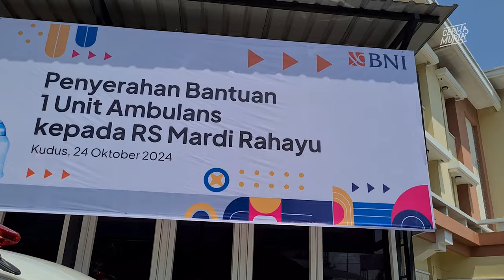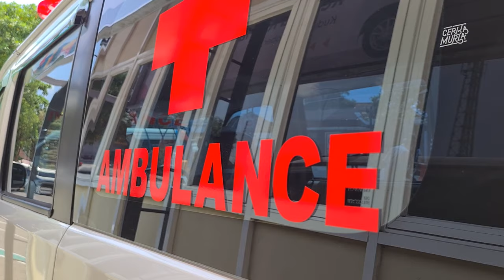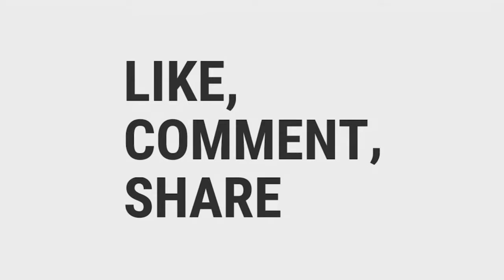AMBULANCE GRATIS RS MARDIRAHAYU DARI BNI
“Ambulans melaju sirine bergema
Membawa air mata penuh harapan
Mardi Rahayu dan BNI bersama-sama
Membangun Kudus menggapai impian”

Rabu, 24 Oktober 2024 pukul 10.00 WIB, Rumah Sakit Mardi Rahayu menerima satu unit ambulans merk Daihatsu Luxio dari PT Bank Negara Indonesia (Persero) Tbk. Penambahan armada ini akan semakin meningkatkan kapasitas pelayanan ambulans jemputan gawat darurat gratis bagi pasien RS Mardi Rahayu dari area Kabupaten Kudus.

Pimpinan PT Bank Negara Indonesia (Persero) Tbk Kantor Wilayah 05, I Gusti Nyoman Dharma Putra, menyampaikan bahwa penyerahan satu unit ambulans kepada RS Mardi Rahayu merupakan program BNI berbagi yang ditujukan untuk masyarakat Kudus. Dengan adanya ambulans yang diberikan oleh PT BNI ini, diharapkan dapat membantu masyarakat Kudus memperoleh layanan kesehatan yang mudah dan cepat.

Pujianto, Direktur Utama RS Mardi Rahayu,  menyampaikan "Karena setiap menit begitu berharga dalam penanganan pasien untuk mencegah kematian dan untuk mencegah kecacatan, maka kami terus berkomitmen menyediakan layanan ambulans jemputan yang cepat sehingga penanganan pasien tidak terlambat.” Sebagai Pusat Penanganan Kecelakaan, tim dan armada ambulans kami siap sedia selama 24 jam dalam 7 hari. Apabila memerlukan ambulans jemputan gawat darurat gratis untuk rawat inap, warga Kudus dapat menghubungi nomor 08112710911. Ambulans telah dilengkapi sarana sesuai dengan kondisi medis pasien.

Transportasi cepat, tim handal, penanganan medis yang optimal mempengaruhi keselamatan jiwa serta mencegah terjadinya cedera lebih lanjut, komplikasi, bahkan kecacatan. Dengan adanya penambahan armada ini masyarakat tidak perlu ragu untuk mencari bantuan medis dari IGD RS Mardi Rahayu dalam kondisi gawat darurat.